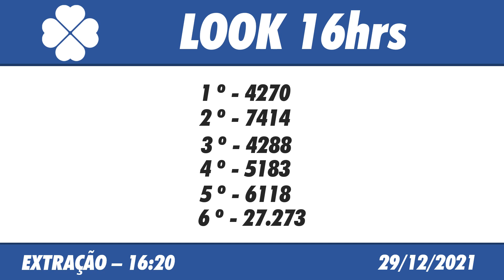🍀 Resultado do Jogo do Bicho Look Goiás 16:20 – 29/12/2021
🍀 🍀 OUTRAS INFORMAÇÕES 🍀 🍀

⚫️COMENTE!